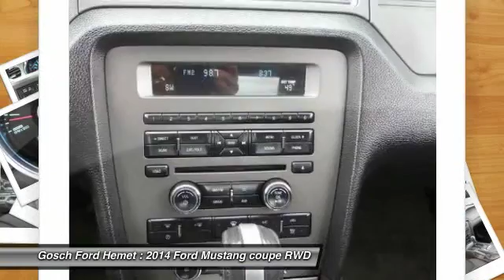2014 Ford Mustang HEMET BEAUMONT MENIFEE PERRIS LAKE ELSINORE MURRIETA 218349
2014 Ford Mustang 2DR CPE V6

GOSCH FORD HEMET PROUDLY SERVING HEMET, BEAUMONT, MENIFEE, PERRIS, LAKE ELSINORE, MURRIETA, AND SURROUNDING SOUTHERN CALIFORNIA LOCATIONS. THIS RED 2014 Ford MUSTANG IS EQUIPPED WITH A 3.7L V6 Cylinder Engine, AUTOMATIC TRANSMISSION, AND RECEIVES AN ESTIMATED 19 City/29 Hwy MPG. GOSCH FORD HEMET 150 CARRIAGE CIRCLE HEMET CA 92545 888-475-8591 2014 Ford MUSTANG 2DR CPE V6 Gosch Auto Group is pleased to be currently offering this 2014 Ford Mustang V6 with 40,338 miles. Only the CARFAX Buyback Guarantee can offer you the comfort of knowing you made the right purchase. With less than 40,338 miles on this Ford Mustang, you'll appreciate the practically showroom newness of this vehicle. Based on the superb condition of this vehicle, along with the options and color, this Ford Mustang V6 is sure to sell fast. There are many vehicles on the market but if you are looking for a vehicle that will perform as good as it looks then this Ford Mustang V6 is the one! Please contact the Gosch Auto Group for more information. Stock #: 8-218349 | VIN: 1ZVBP8AM1E5247846 | 2014 Ford Mustang 2dr Cpe V6 Gosch Ford Hemet